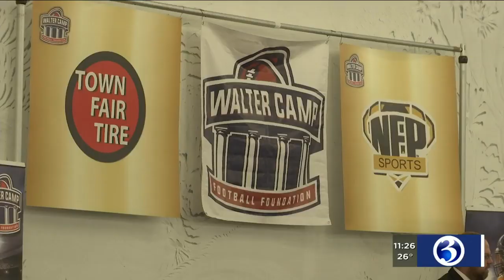Connecticut Players and Coaches Honored at Walter Camp Champions Breakfast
St. Joseph running back Jayden Shirden and Newtown coach Bob Pattison both took home awards for their performance this season.